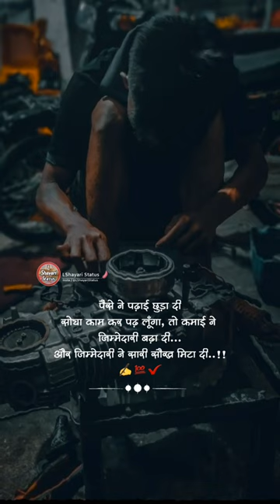पैंसे ने पढ़ाई छुड़ा दी | True Line Shayari Videos | Sad Quotes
पैंसे ने पढ़ाई छुड़ा दी | True Line Shayari Videos | Sad Quotes | Sad Shayari

Lshayari Status
Very Sad Heart touching shayari
True line status
Sad line Status
Sad true line status
Sad Status
Sad Status Girl
Sad Status line
Sad line Status female
Dilkhush Status
Sad song
Shayari
Sad Shayari status for girl
Sad Shayari Status
Sad status for girls
Sad status new
Dosti par shayari
Matlabi Shayari
No massage No call whatsapp status
Romantic song status
Sad line
Sad satas
Sad shayari hindi main likhi hui
True quotes
True line love status
Short video
Shorts videos
Popular shayari
Shayari status video love
Shayari status video attitude
Shayari status video hindi
Shayari status video new
Shayari status attitude boy
Shayari status dosti
Shayari status
Shayari status videos
Shayari ringtone
Shayari background music
Shayari song
Shayari hindi
Shayari sad
Shayari sad status
hindi shayari
shayari lover
shayari quotes
shayari love
love shayari
sad shayari
romantic shayari
attitude quotes
couple shayari
full screen shayari status
instagram reels
fecebook story
whatsapp status
sad urdu poetry
bewafa shayari
trd shayari
snack video
mx Takatak
shayari breakup
true line status
true line quotes status
true line shayari status
true line motivational quotes status
true shayari status
true love shayari status
true alone shayari status
true sad shayari status
heart touching shayari collection
very sad emotional shayari
new romantic shayari whatsapp status video 2021
sharechat whatsapp status video
Attitude shayari whatsapp status
4k shayari status full screen
Attitude shayari 4k status full screen
Sad shayari 4k status full screen
4k love shayari status full screen
Best shayari 4k status full screen
4k status full shayari
Kar lo kadar shayari 4k status full screen
Bewafa shayari status full screen 4k
4k status full screen gujarati shayari
4k status full screen bhojpuri shayari
4k shayari status full screen
4k love shayari status full screen
Status 4k full screen shayari
4k shayari whatsapp status
Sad shayari 4k whatsapp status
Attitude shayari whatsapp status 4k
Love shayari whatsapp status 4k
Dosti shayari whatsapp status 4k
Shayari whatsapp status 4k
4k shayari status
4k shayari
4k shayari videos
4k shayari status love
4k shayari whatsapp status
4k shayari status sad
4k shayari status full screen
4k shayari status video
4k attitude shayari status
4k shayari status full screen
4k shayari status video
4k shayari status love
4k shayari status sad
4k love shayari status full screen
4k attitude shayari status
New 4k shayari status
4k hd shayari status
Heart touching shayari status for whatsapp
Heart touching shayari status full screen
Heart touching shayari status 4k
Sad shayari status trd
Sad Shayari ringtone
Full screen sad shayari status
Full screen love shayari status
4k full screen shayari status
4k status full screen shayari sad
Full screen status shayari attitude
Full screen shayari status video
Whatsapp shayari status video song
Whatsapp shayari status full screen
Whatsapp shayari status video
Whatsapp shayari status love
Whatsapp shayari dp
Fecebook status shayari love
Fecebook status
Fecebook shayari hindi
Fecebook shayari videos
Instagram shayari reels
Instagram shayari videos
Shayari status girl
Shayari status video sad
Shayari status dosti
Attitude shayari status for boys
Heart touching shayari status whatsapp
Heart touching shayari status
Heart touching shayari status girl
Heart touching shayari status love
Heart touching shayari Trd
Heart touching shayari hindi
Heart touching shayari videos
Sad Shayari status
Emotional shayri status
Broken heart status
True lines
Love line status
Love true line status
True line status love
True line whatsapp status
New status
Best insta reels
Quotes status

Note:-
all images picture and music use in this video belongs to respected owners.

Cont. No:-